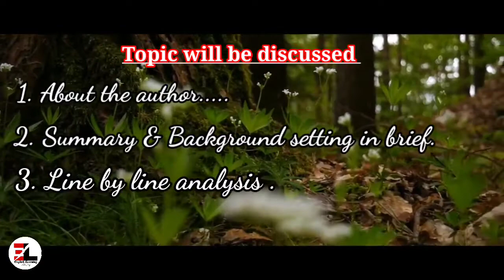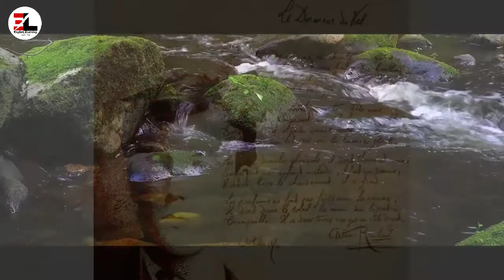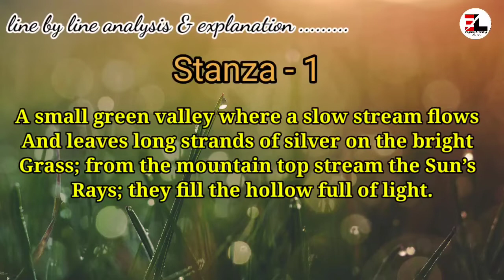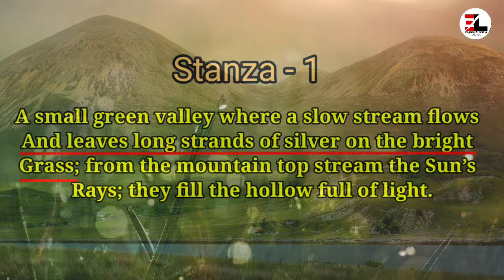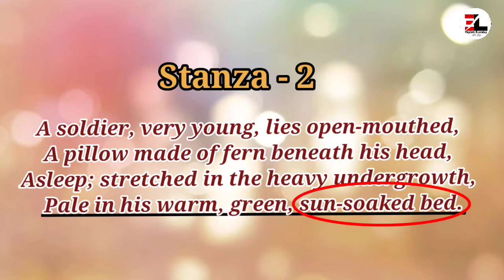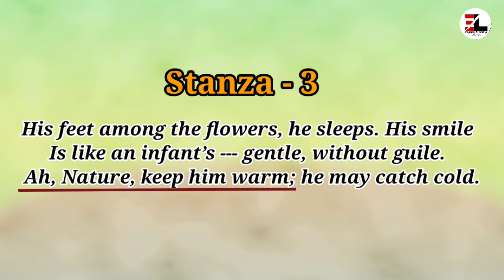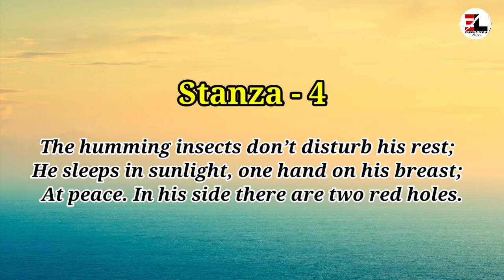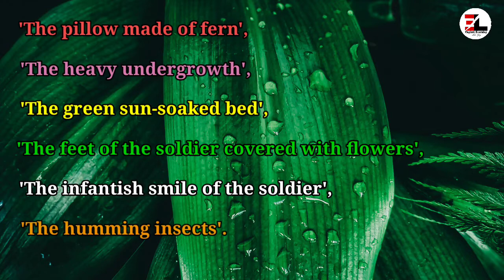Asleep in the Valley in Bengali by Arthur Rimbaud for Class 12, West Bengal Board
Asleep in the Valley in Bengali by Arthur Rimbaud for Class 12, West Bengal Board. The Poem "Asleep in the Valley" has been included in the class 12 syllabus of the West Bengal Board. Here the author expresses the destructive nature of modern times' wars. Here we will learn about the author, a summary of the poem, the Background setting, and the elaborate explanation of each line.

Today's Topic: Asleep in the Valley in Bengali by Arthur Rimbaud for Class 12, West Bengal Board